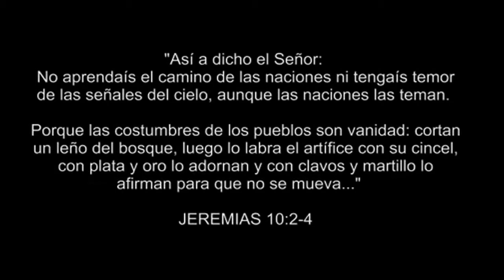Árbol navidad / Origen